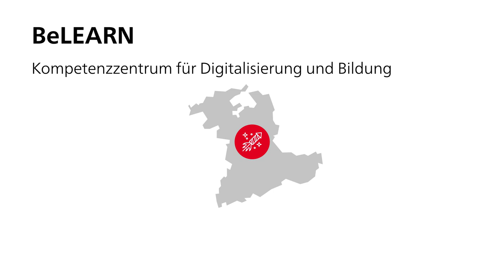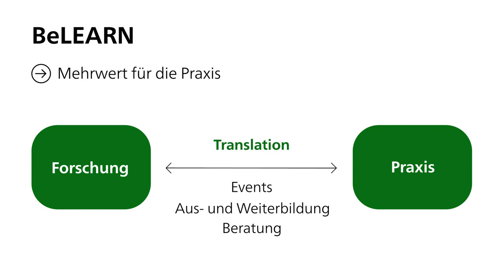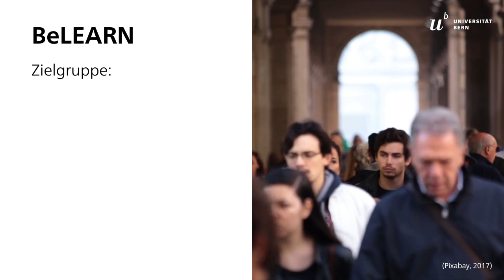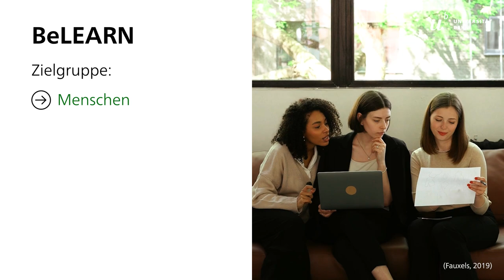Herausforderungen & Chancen (BeLearn)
BeLEARN ist ein Kompetenzzentrum für Digitalisierung und Bildung, welches in einem breiten Netzwerk an gemeinsamen Lösungen für die Herausforderungen VUCA-Welt* arbeitet.

Dieses Video ist Teil des Online-Lernmoduls «Bildung und Digitalität», das im Rahmen des Programms «Kompetenzen für die (digitale) Zukunft» (KDZ) entstanden ist.

*Das Wort VUCA als Akronym steht für volatility (Volatilität), uncertainty (Ungewissheit), complexity (Komplexität) und ambiguity (Ambiguität).